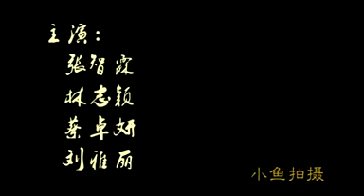Jimmy Lin Charlene Choi Chilam Shanghai musical 7/10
Jimmy Lin, Charlene Choi, Chilam Cheung, Alice Liu in "Live With Chivalry" Shanghai musical on 10/15/08.